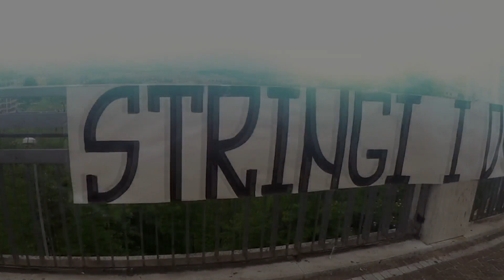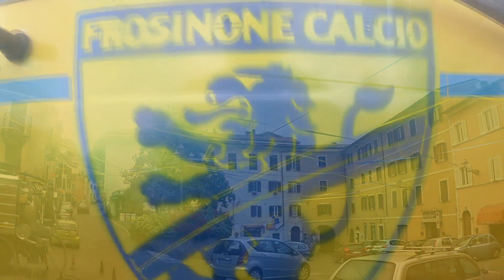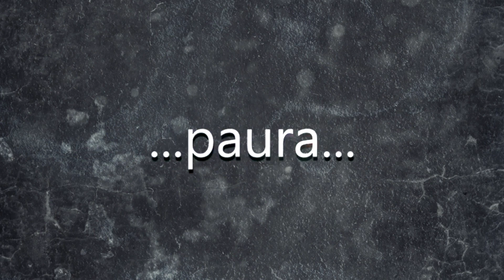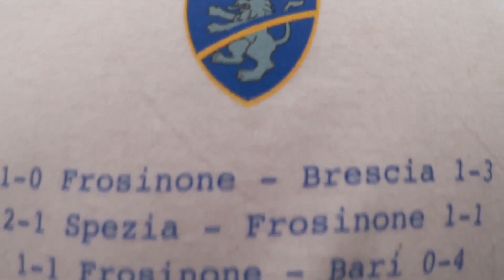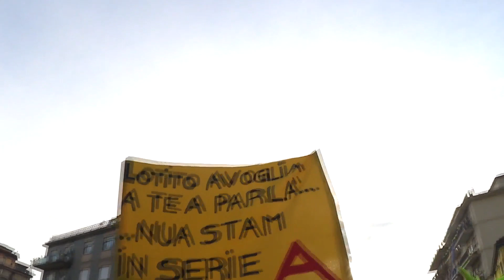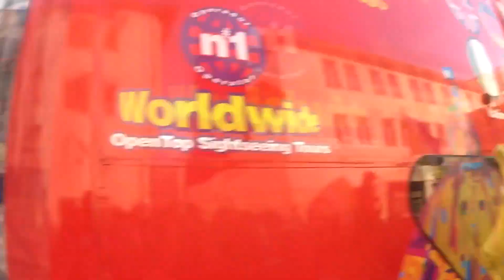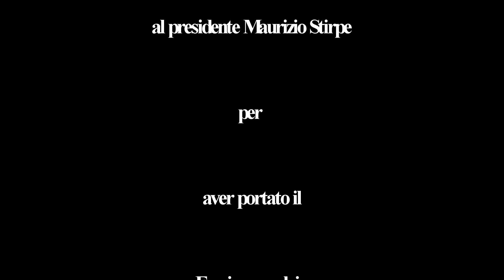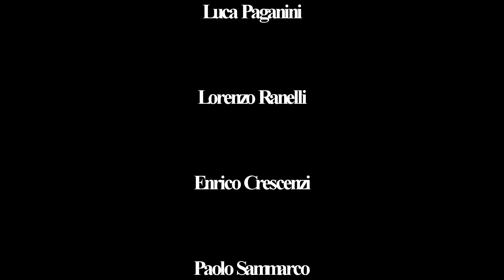16maggio2015 - Il Film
Un film emozionante sulla storica giornata del 16 maggio 2015 che per il Frosinone Calcio e tutti i suoi tifosi ha rappresentato il giorno più importante della storia: Frosinone per la prima volta in Serie A
By Tuttofrosinone.com